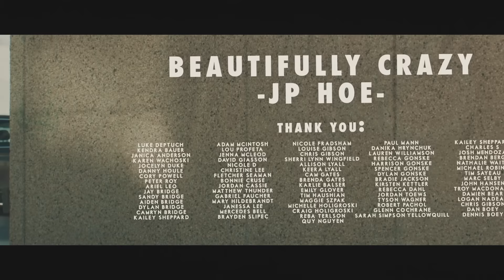Beautifully Crazy - Official Video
From the brand new 2015 album 'Hideaway', this is the official video for the single Beautifully Crazy. Directed by Nathan Boey, and produced with the support of Manitoba Film and Music. Enjoy.

Album out on iTunes now!

Follow JP on Facebook for updates...

Directed by Nathan Boey